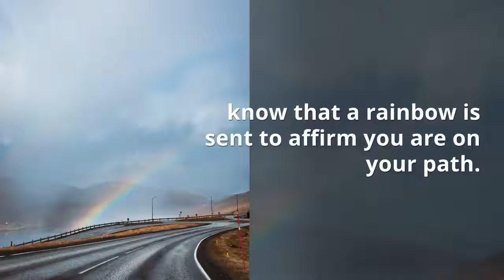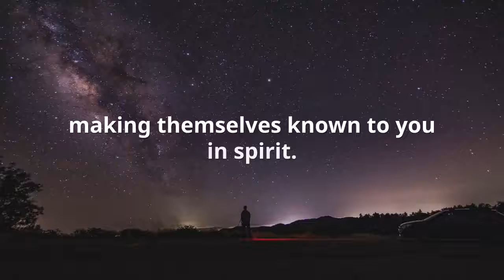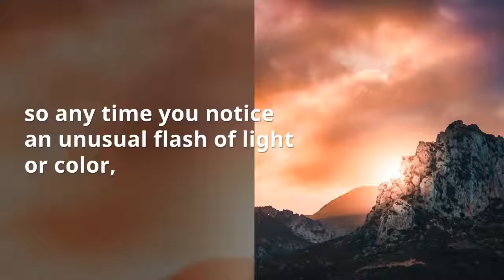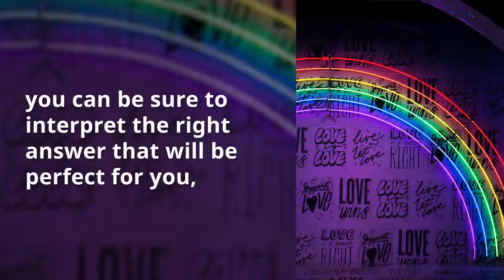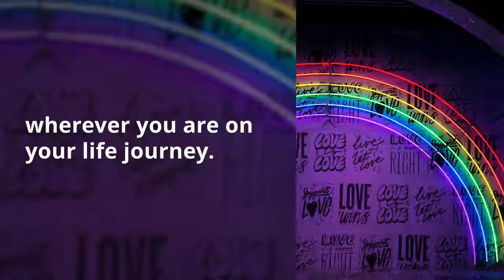Thirteen Signs the Angels Are With You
Tap Into The Magic of The Universe

Discover the Universe’s 7 sacred “Sign Posts” that lead the way to your heart’s greatest desires! Register now for a free report.

GET STARTED